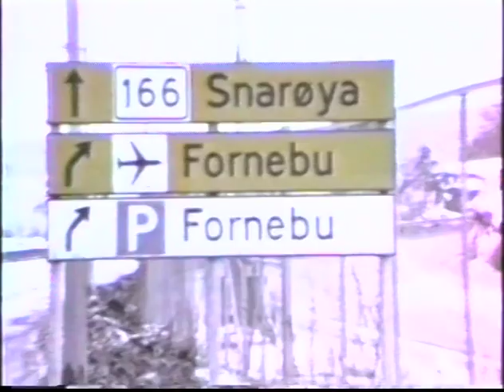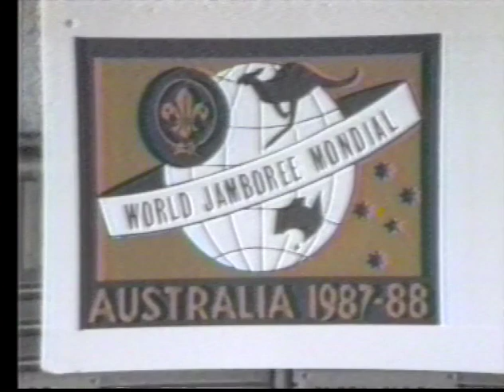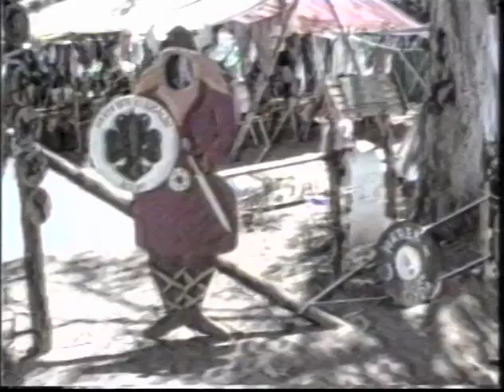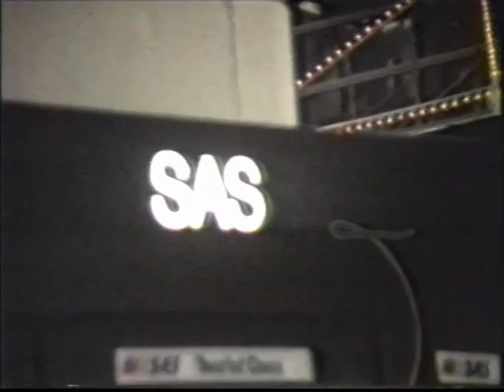Speider 1987-88 Jamboree Australia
Digitalisert av Holmenkollen Filmteam